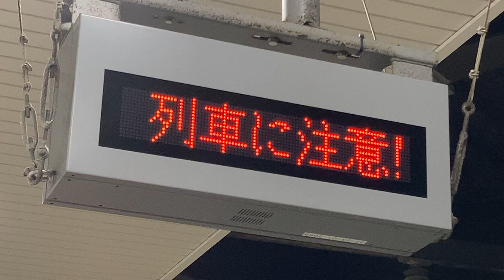JR西日本 新大阪駅 在来線ホーム 列車接近表示器 旭光通信システム株式会社 MD60-AS1W/AS2W